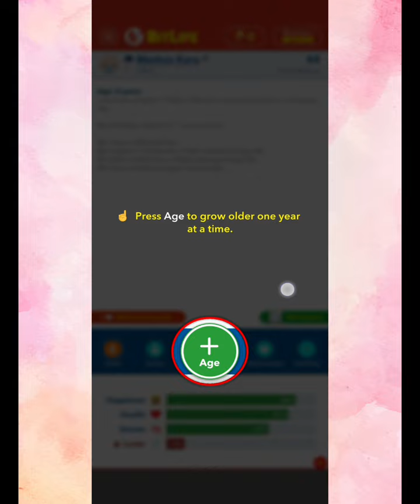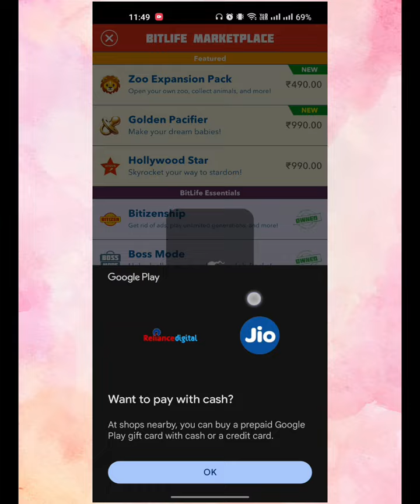Bitlife Unlimited Life |Bitlife 3.14.5 |God Mode ,Time Machine ,Bitizenship,Zoo,Boss Mode,Onlyfans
go to telegram and download mod game

Bitlife latest version 3.14.4 Mod apk | Free Bitizenship,All Job Packs Unlocked,Time Machine,God Mod

About:- Today in this video i am going show how hack bitlife latest version . I am giving all bitlife purchase in free

bitlife holywood star mood,
bitlife 3.9.5,
bitlife astronaut update,
bitlfe God mode,
bitlfe mod apk,
Bitlife Golddigger
bitlife porn star,
Bitlfe business,
bitlife Actor,
,Politician,
Bitlife army
Bitlife airforce
bitlife Marines
bitlife Gangster
Bitlife Criminal
Bitlife mafia
bitlife Singer
Bitlife President